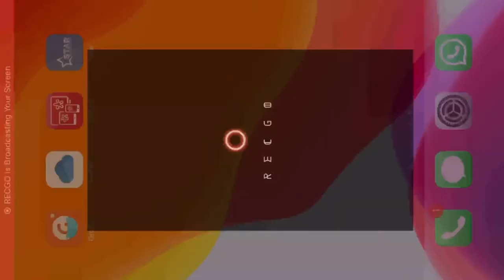CALL OF DUTY / ASM10 GUNSMITH AND DRH GUNSMITH / ARTIC50 GUNSMITH